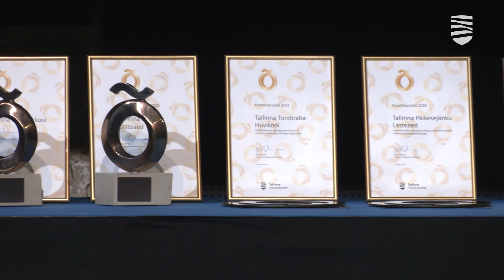В Котле культуры праздновали окончание учебного года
Главные герои в конце учебного года - выпускники, но нельзя забывать и о тех, благодаря кому были преодолены многие трудности школьной жизни. И город о благодарности не забыл. Подробности – в видеосюжете «Новостей Таллинна».